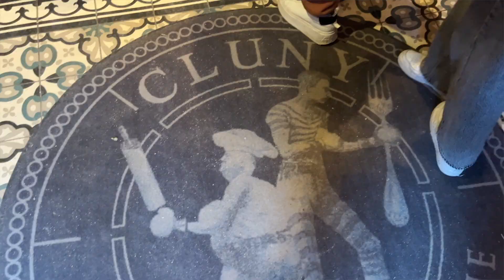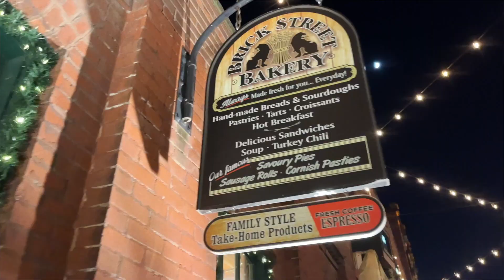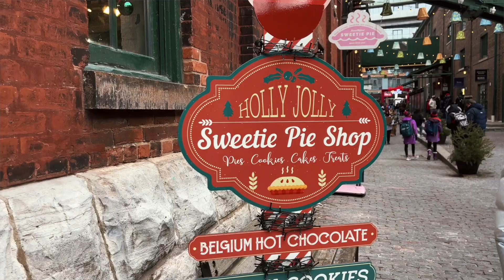T.F.M. Ep8 | 🎄Distillery Christmas Market 2023//多倫多聖誕市集🇨🇦 | karinwuuu_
Woohoo! Experiencing my First Christmas in Toronto!🎄
Visited Distillery Winter Village for the Xmas vibe wif my frds💕 (Esp after those intense finals💦)
While everyone is heading back home during the winter break✈️
Feel like I should do sth, instead of lying on my bed procrastinating😪
and so this video came to life yayyy (Boxing Day is still xmas)😘

喺多倫多嘅第一個聖誕節🎄
同朋友去咗釀酒區嘅冬日村莊度享受聖誕氣氛💕 (特別係考完試之後💦)
當所有人寒假都返咗屋企之時✈️
而我日日係度攤屍 覺得自己好似應該做啲嘢😪
所以呢條片就出世了(節禮日都仲算係聖誕嘅) 😘
Although Michael's version is classic, I'm still biased toward taetae. It was a Christmas gift from him last Christmas and can't imagine that he's in the military now!!!
🎶Background music🎶
It's Beginning to Look a Lot Like Christmas  — Michael Bublé (Cover by V of BTS)
✂️Editing✂️
Final Cut Pro X
此乃分享影片，本人並沒有打算跟版權擁有者有利益衝突。